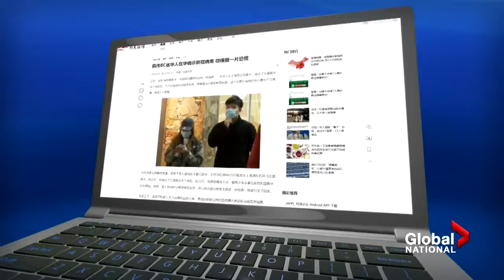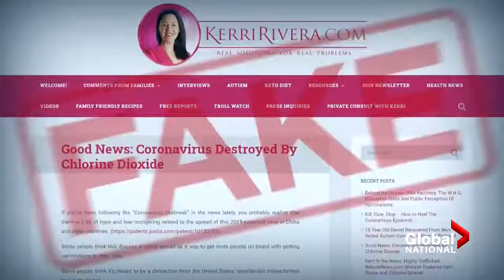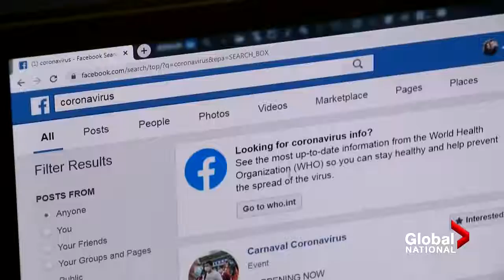Latest update Coronavirus outbreak COVID 19 rumours, hoaxes spread on social media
HIGHLY RECOMMENDED FOR EVERYONE